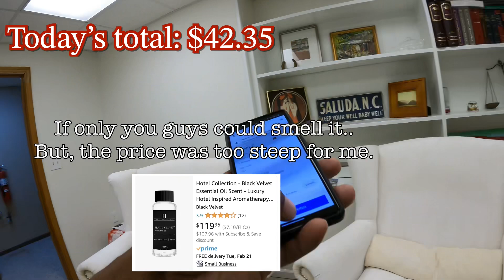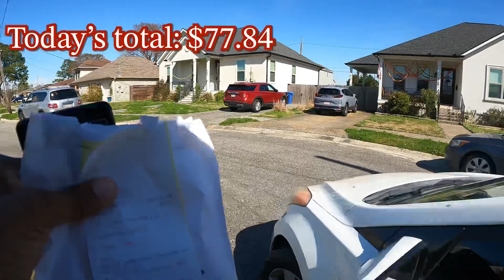Battling through a slow start | DoorDash ride a long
Monday February 13th, slow start but finished pretty decent. Ride a long with DoorDash, Uber eats, and Grubhub.